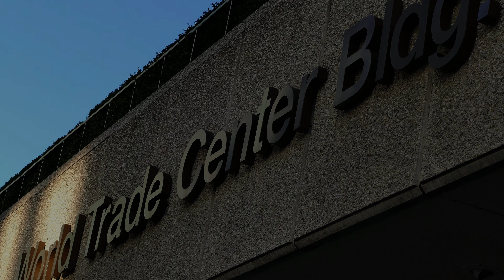【4K】Lumix DMC-FZ1000「世界貿易センタービル」